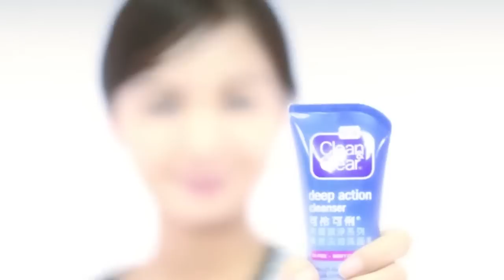Clean&Clear 友撐堂 - 第九集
拍薑製作公司
Ginger Production Ltd

友撐堂 / 有個性篇 / 第九話
• Clean & Clear - Johnson & Johnson Consumer Companies, Inc
• May 2011

上回講到Daniel電話拒絕咗Coey好朋友Jen， Coey為左安慰好友仲唔聽Daniel電話，究竟咁有義氣嘅Coey會唔會放棄Daniel呢?